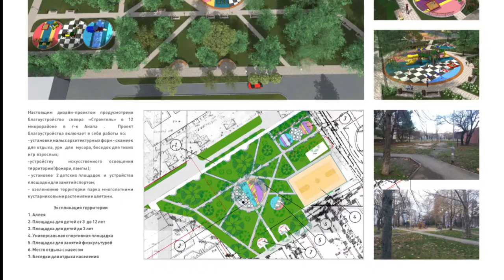Благоустройства сквера в 12 микрорайоне Анапы